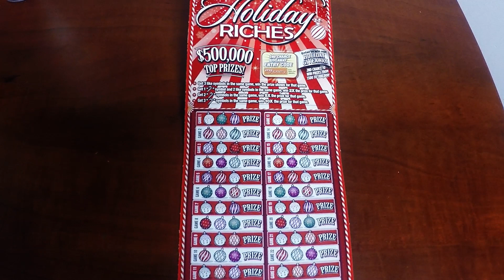Live Fort Wayne Indiana Hoosier Lottery Scratch Card Gambling Ticket Holiday Riches JINXED ?